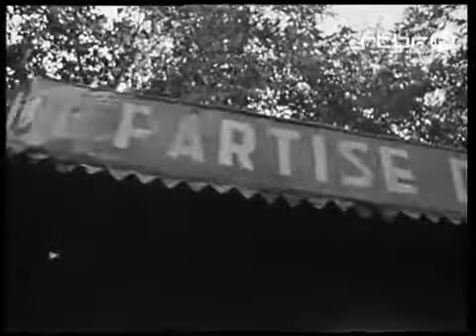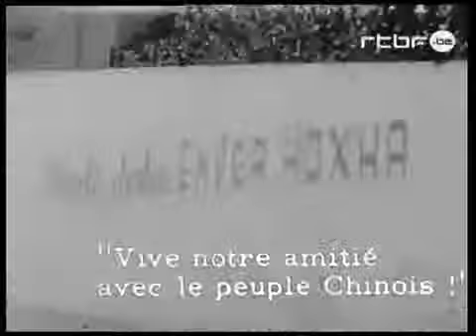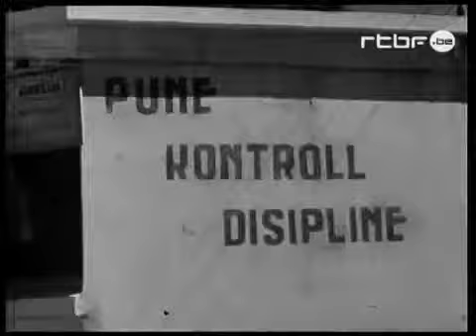Albanie ou les enfants de Staline (1963)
Black screen at: ( 13:23 - 13:39 ), ( 19:35 - 19:44 ), ( 25:42 - 25:55 ), ( 47:07 - 49:31 ), (51:16 - 51:47 )